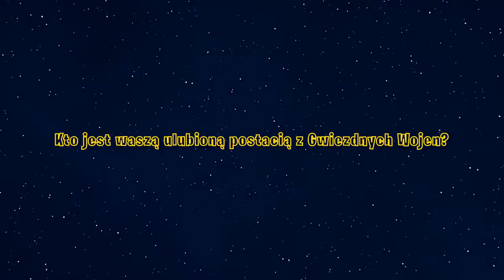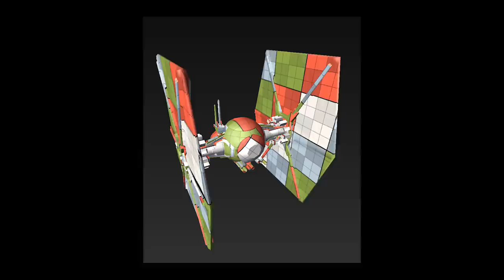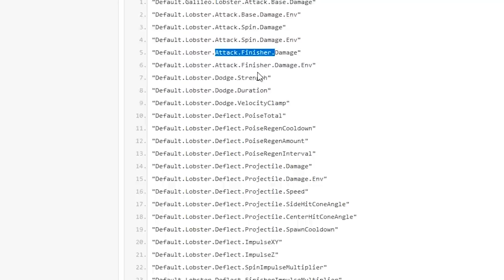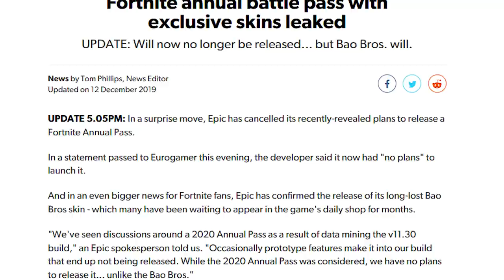Wszystko co wiemy o Fortnite x Star Wars! (Miecz Świetlny POTWIERDZONY?)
♒ Źródełka:
- Główny gameplay: by me
- Różne wycieki na temat eventu:

💡 Inne rzeczy, które mogą cię interesować:
⠀⠀• Gram na PC, a jego podzespoły to m.in.:
⠀⠀- Obudowa PC: Nzxt H700i matowa czarna niebieska
⠀⠀- Procek: Intel Core i9-9900K 8x 3.60GHz
⠀⠀- Chłodzenie Procka: Nzxt Kraken X72
⠀⠀- Karta Graficzna: RTX 2080Ti
⠀⠀- Płyta główna: MSI MEG Z390 GODLIKE
⠀⠀- Pamięć RAM: G.SKILL 32GB 3200MHz Trident Z RGB LED CL14
⠀⠀- OS: Windows 10 Pro